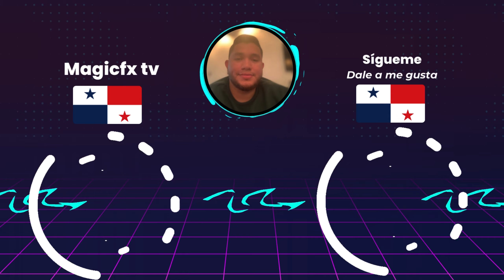⚾️Gigantes del Cibao vs Aguilas Cibaeñas⚾️Donde Verlo EN VIVO|LIDOM 2024-2025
En este video les estaré mostrando los horarios como tambien donde podrán ver en vivo el partido de Gigantes del Cibao vs Aguilas Cibaeñas en la LIDOM 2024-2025 del 18 de noviembre 2024.